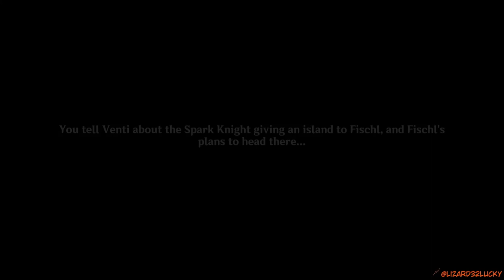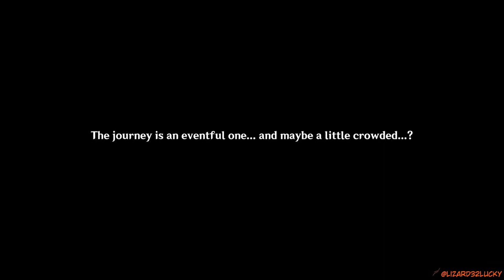This is how we get there?! Genshin Impact Archon Quests CH 3 17